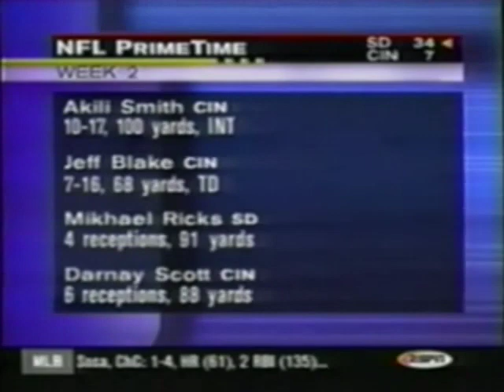Chargers vs Bengals 1999 Week 2